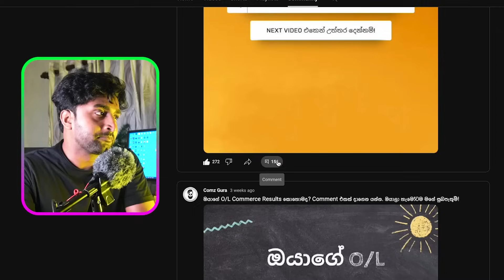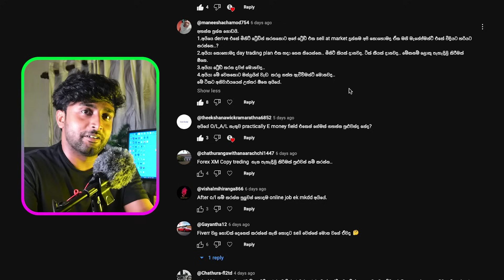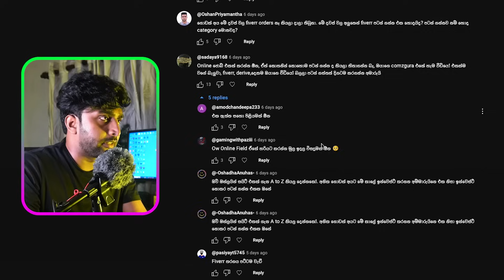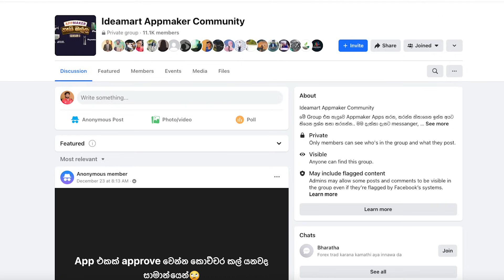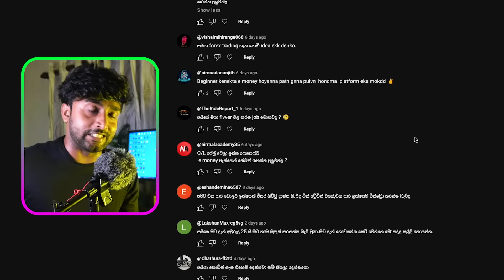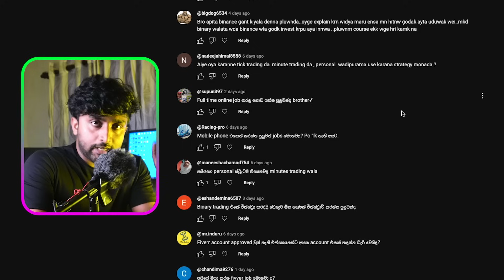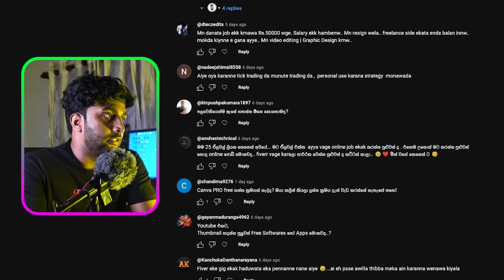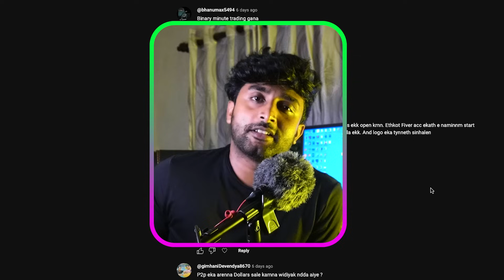ඔයාලගේ E Money ප්‍රශ්න වලට පිළිතුරු | Q and A | How to make money online common problems 2023 | FAQ